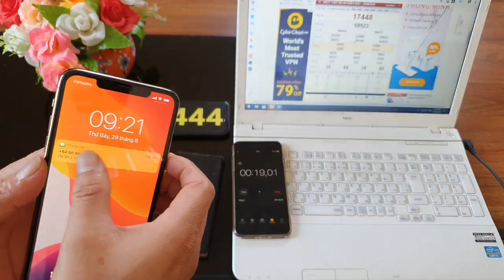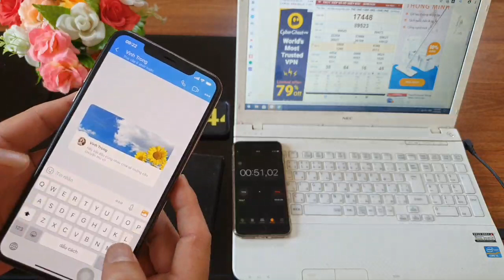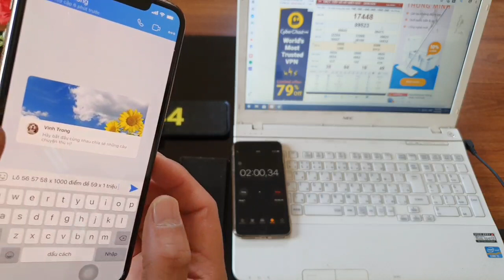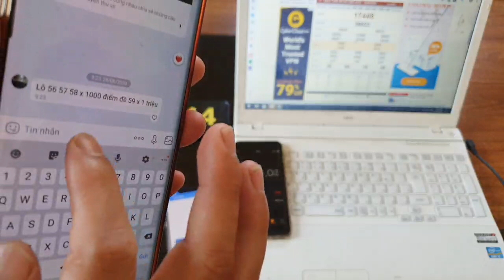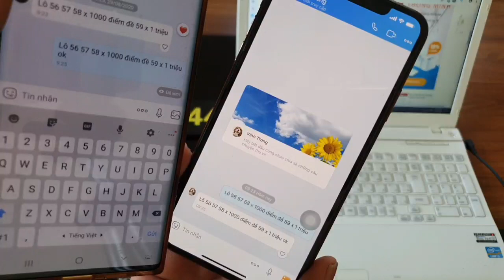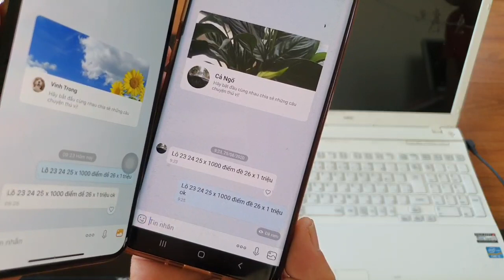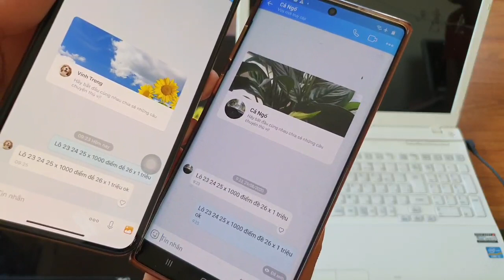phần mềm sửa tin nhắn lô đề || lô đề bịp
Chúng tôi cung cấp các loại phần mềm sửa tin nhắn đã gửi hoàn toàn mới có thể chỉnh sửa trên tất cả các ứng dụng: sms, zalo, kakaotalk, viber, messenger, line, phần mềm sửa tin nhắn lô đề này thực sự hiệu quả cho a anh em chơi lô đề bịp bằng gửi tin nhắn và sửa tin nhắn